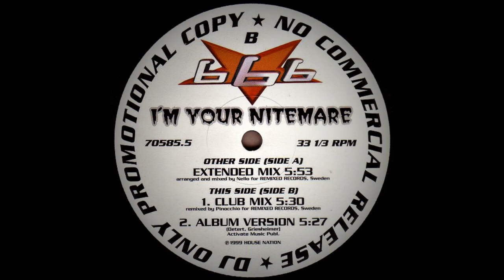666 - I'm Your Nitemare (Album Version)